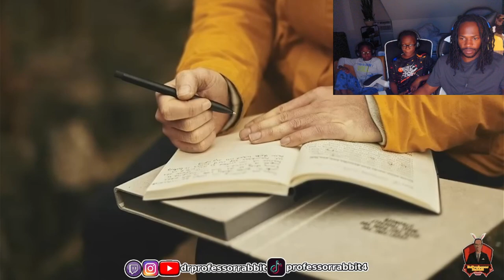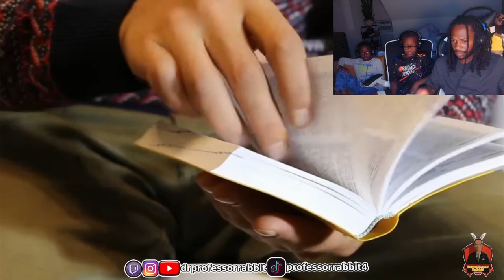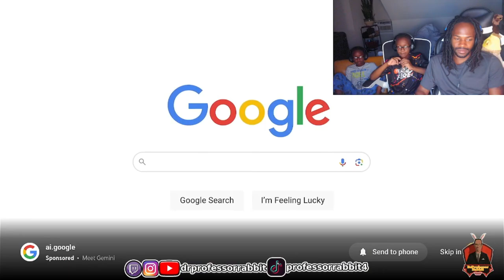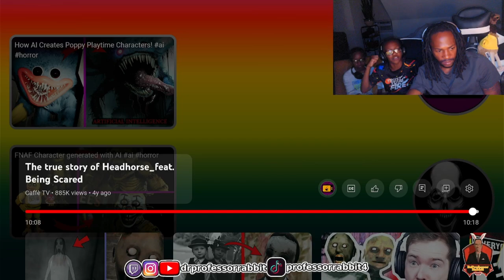HEAD HORSE DOIN TOO MUCH!!